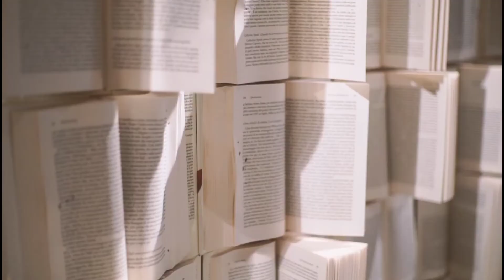Smart Space Saving Furniture and Space Saving Bedroom Ideas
The population of the world is increasing gradually, due to that the people are forced to live in small apartments. This reality has laid the foundation for space saving furniture, which is quite practical and popular today. They allow to feel comfortable in our small apartments and prevents that feeling of suffocation due to the large amount of furniture.

In this video, we have compiled some of the most advanced and smart space saving furniture.

We hope your will enjoy this video!!

LIST OF ACKNOWLEDGMENT